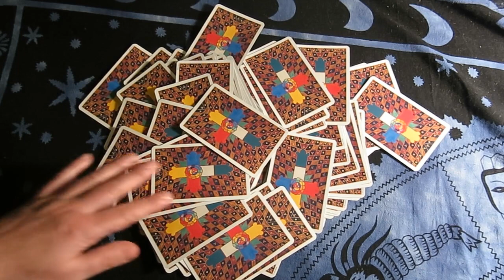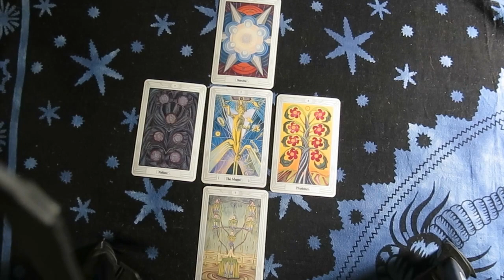¿Volverá mi ex?, Sagitario, Mayo/Junio 2018, (Tarot Interactivo)